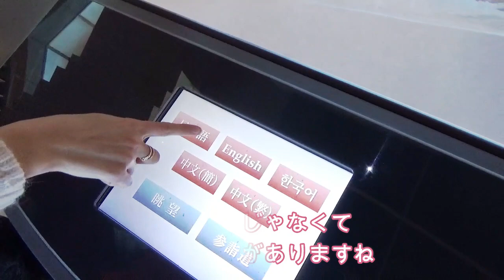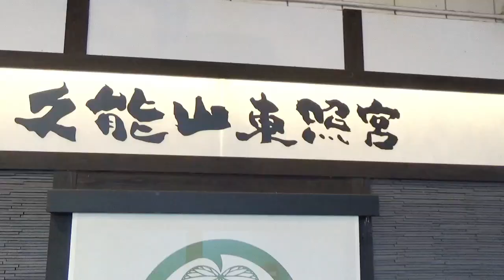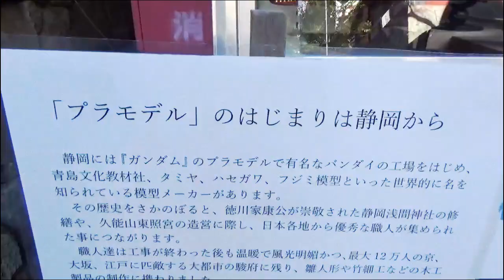【ジェーニャの静岡】ロシア人と旅する日本平と久能山東照宮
2020年1月9日

今回は久々のジェーニャの静岡です。
日本平に行って来ました。
最初は富士山を見に行こうと思ったけど
思いのほか、日本平には魅力が沢山ありました！

新しくできた夢テラス
ロープウェイに乗って久能山東照宮へ

どれも、とても魅力的でした♪

マラホワ　エフゲーニャ（愛称ジェーニャ）

【2020年4月13日からオンラインレッスンがスタートします♪】
★「初めてのロシア語」★

〇私のオススメするロシア人Youtuber

※ロシア語体験レッスン希望はこちら

◆スカッとロシア語セッション

（クリックしたら「無料体験を申し込む」
をクリックして下さい）

※私が開発したオーディオ教材

◆『マトリョーシカ式ロシア語会話』

3か月で話せるロシア語
効果的なロシア語教材
通勤・通学の時間で学ぶロシア語

スピーキングとリスニングを同時に鍛える
オーディオ学習ロシア語教材です

※キャンペーンは突然中止する事があります

本も書いてます

Amazon出版で
売れ筋ランキング6部門1位獲得！
ベストセラー1位獲得！

電子書籍で好評発売中(^_-)-☆見てね♪

【Amazonランキング1位のまとめはこちら】

【電子書籍】
ロシア人が書いたメルマガもやってます

◆無料メルマガ始めました！
　マニアックなロシアをお届けしす！

その他、ラインスタンプも作ってみたよ♪

◆ロシア語のラインスタンプ
くまのマトリョーシカLineスタンプはこちら↓